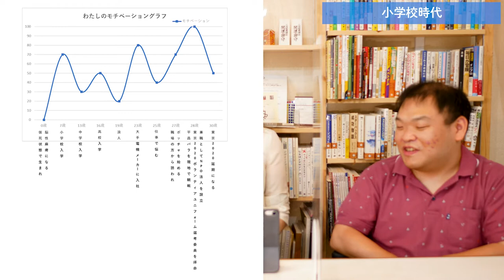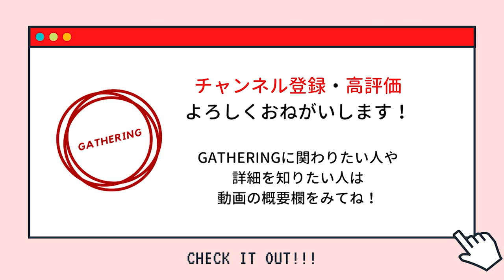障害による進路変更と向き合う｜キャリアライブ No 002 平野裕人さん 前編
キャリアライブゲスト002　平野裕人（ひらの・ゆうと）さん
先天性の脳性麻痺があり、車椅子ユーザー。
会社員とNPO法人の経営と２足のわらじで活動中。

※ゲストのプロフィールは登壇時のものとなります。

GATHERINGはNPO法人Collableの山田小百合と一般社団法人プラス・ハンディキャップの佐々木一成を中心に運営する、障害や生きづらさをかかえる若者のキャリアや生き方を応援するためのチャンネルです。

障害のある高校生や大学生、生きづらさを抱える若者を中心に、自身のキャリアを考えるための事例や考え方を動画を通じてお届けします。

また、GATHERINGを通じて縁が生まれた学生同士をつないだり、実際にプロジェクト関わってもらったりなど、リアルな場も作ります。

GATHERINGは2020年7月22日まで、41日間のクラウドファンディングを実施し、多くの方々に応援をしていただきました。
詳細はこちらから！ありがとうございます。

※音が聞こえない方や字幕で見たい方へ
YouTube上に日本語字幕をすべて掲載しています。
音や声が聞こえない方や、文字があるほうが内容が入ってきやすい方は、ぜひ字幕をつけてみてください。
（※動画公開から少し時間がたってから字幕は反映されます。すぐに反映できないのですが、その点ご了承ください。）

‹主催団体›

・一般社団法人プラス・ハンディキャップ